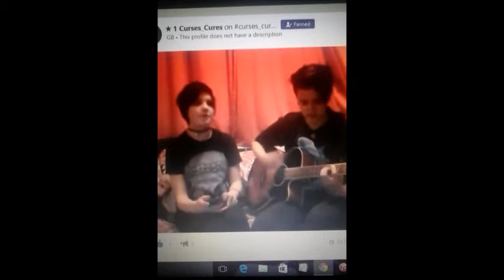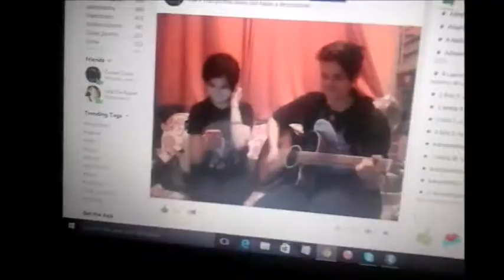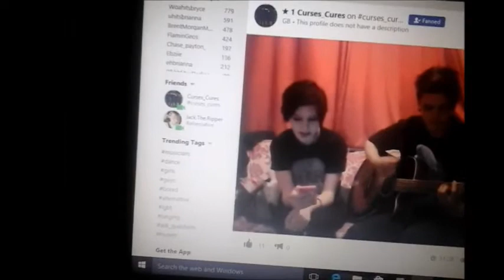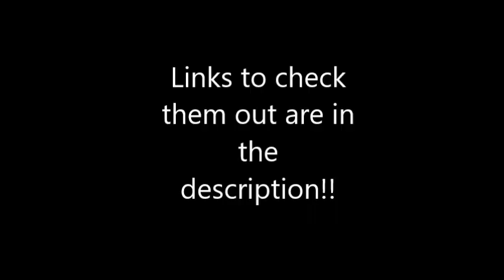Curses and Cures!